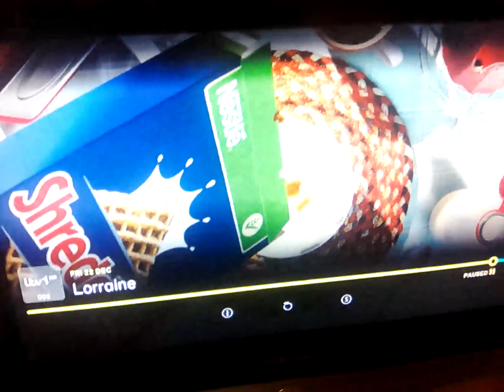22 December 2023